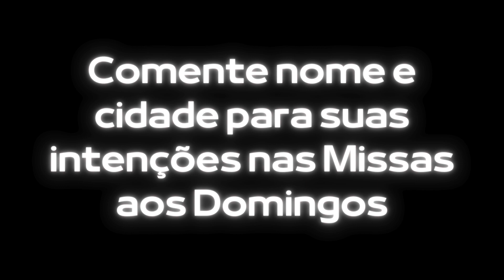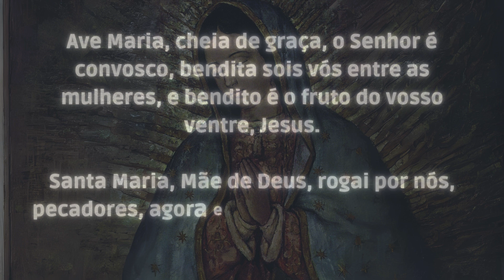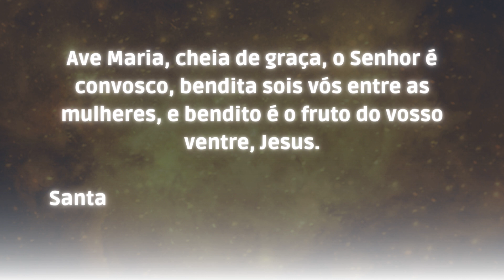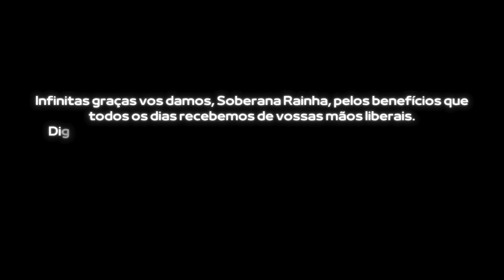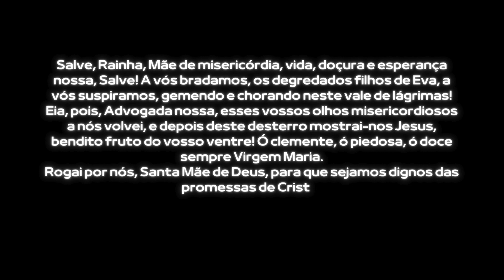Terço diário preciso na primeira dezena com todos os Mistérios Gloriosos ás 18 horas Angelus.